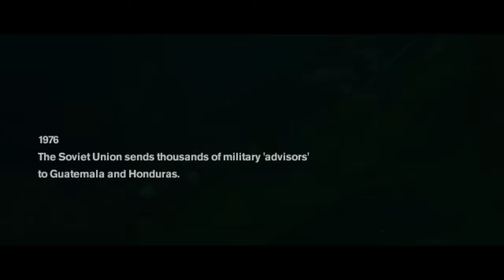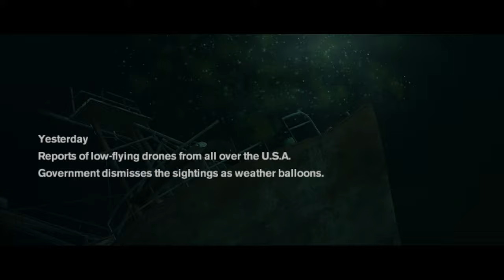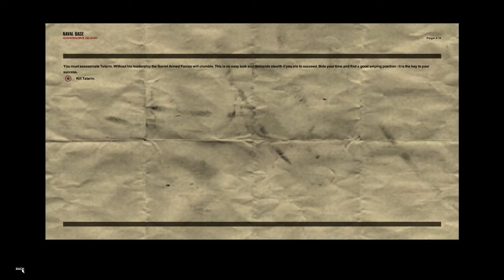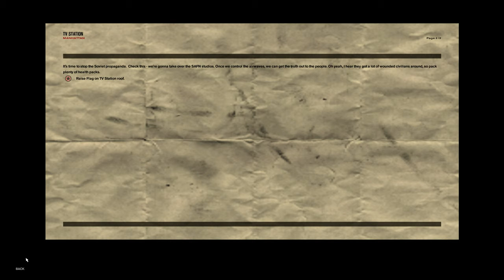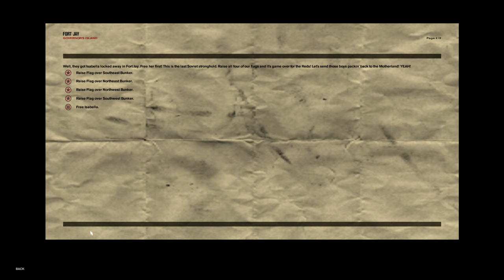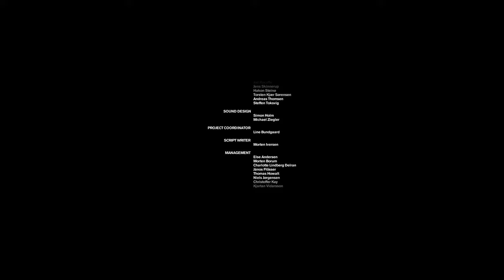Freedom Fighters | Re-Release 2020 | Revolutionary: Against All Odds [No Commentary]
Game: Freedom Fighters
Difficulty: Maximum (Revolutionary: Against All Odds)

Timestamps:
Chapter 1 - Soviet Domination: 02:45
Chapter 2 - In a New York Minute: 35:40
Chapter 3 - Breaking Free!: 01:47:23
Chapter 4 - Desperate Revenge: 02:45:00
Chapter 5 - Enemy Within: 02:58:47
Chapter 6 - Winter Revolt: 03:20:12
Chapter 7- On Thin Ice: 03:58:40
End Game: 03:58:40
Credits: 05:10:13